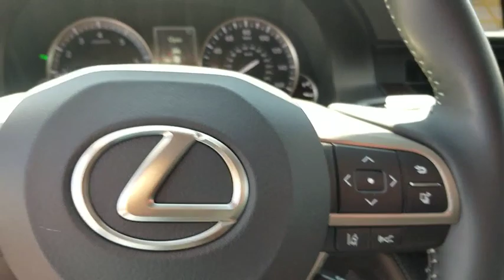2016 Lexus ES 350 Los Angeles, North Hollywood, Van Nuys, Canoga Park, Pacoima, CA 390604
Silver Used 2016 Lexus ES 350 available in Los Angeles, California at Keyes Toyota. Servicing the North Hollywood, Van Nuys, Canoga Park, Pacoima, CA area.

Keyes Toyota
5855 Van Nuys Blvd

2016 Lexus ES 350 CARFAX One-Owner. Clean CARFAX. Black w/Linear Wood w/Perforated NuLuxe Seat Trim or Embossed Leather Seat Trim or Embossed Semi-Aniline Leather Seat Trim.350 Priced below KBB Fair Purchase Price! ESRecent Arrival! Odometer is 16755 miles below market average! 21/31 City/Highway MPG Reviews:* Smooth V6 engine; comfortable ride and composed handling; luxurious and well-built interior; generous rear legroom. Source: EdmundsAwards:* 2016 KBB.com Brand Image Awards * 2016 KBB.com Best Resale Value AwardsKeyes, Keyes, Keyes, Keyes on Van Nuys!